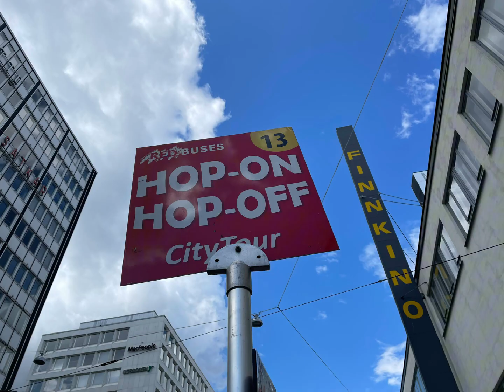赫爾辛基街上有趣的店面｜Interesting shopfronts on the streets of Helsinki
赫爾辛基真的是一個很討喜的城市，小小的很容易逛，交通又方便，重點是非常漂亮。